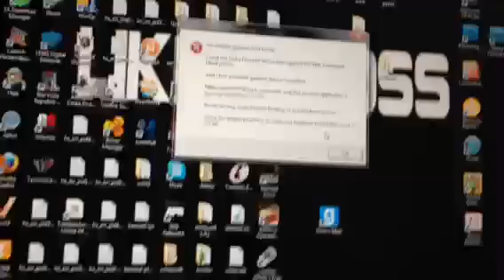Bloody trap land problem